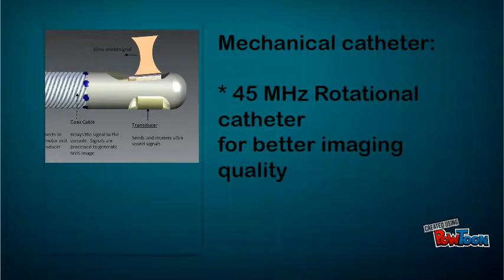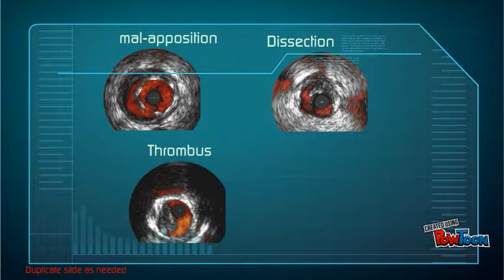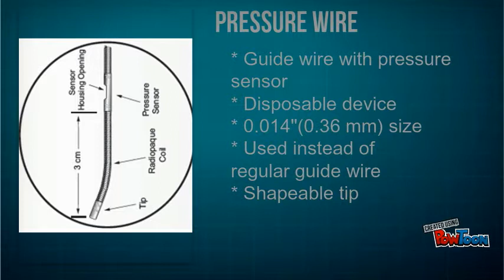volcano corporation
volcano IVUS & FFR & IFR-- Created using PowToon -- Free sign up -- Create animated videos and animated presentations for free.  PowToon is a free tool that allows you to develop cool animated clips and animated presentations for your website, office meeting, sales pitch, nonprofit fundraiser, product launch, video resume, or anything else you could use an animated explainer video. PowToon's animation templates help you create animated presentations and animated explainer videos from scratch.  Anyone can produce awesome animations quickly with PowToon, without the cost or hassle other professional animation services require.